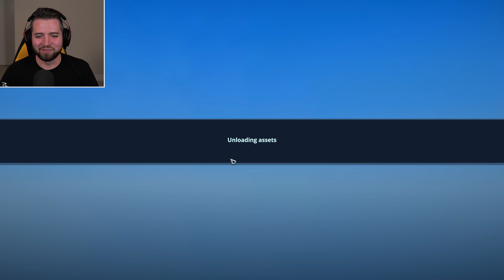DESTINY THE CANNON LASS | Battlerite Royal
Make sure to grab those Winter Event skins and mounts before it ends.